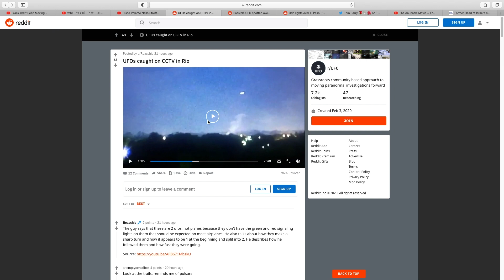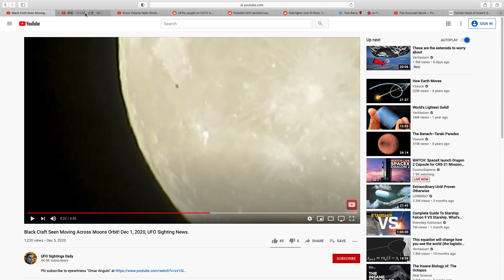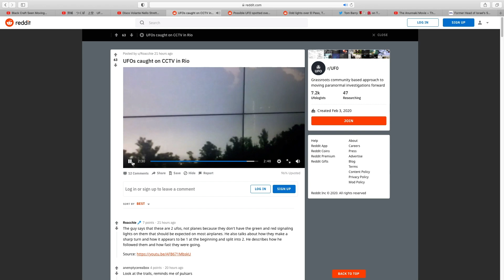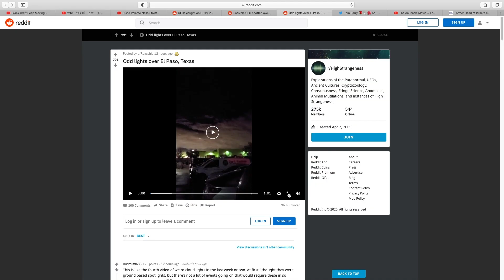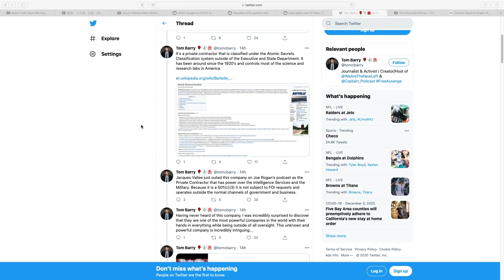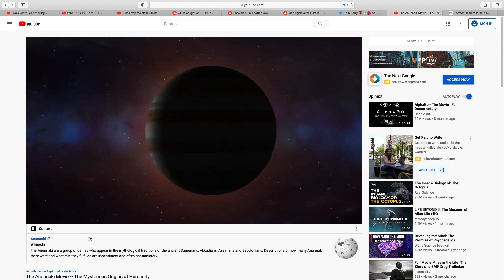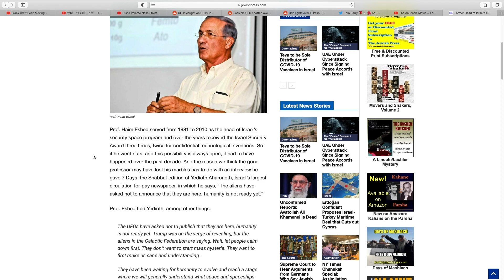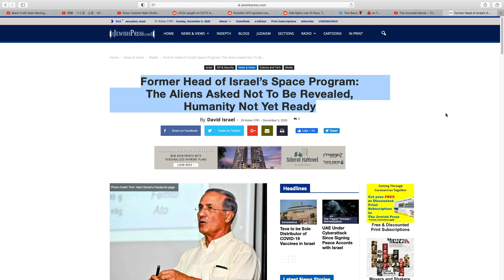Black Cube Over Moon - Strange Green Light Over Japan - Jaques Valle Reveals UFO Cover-up